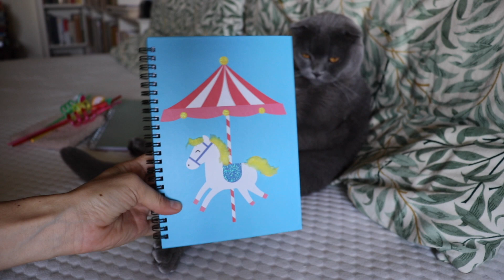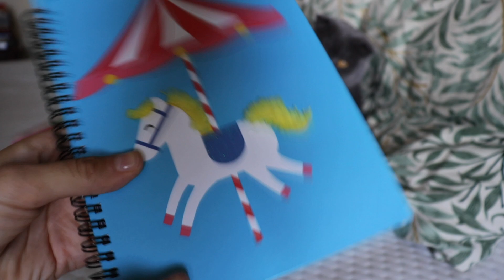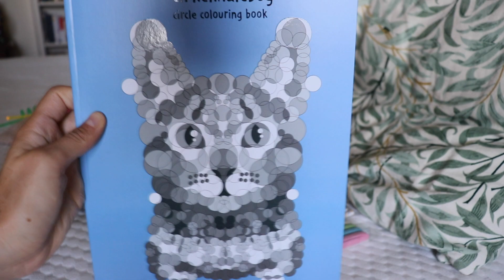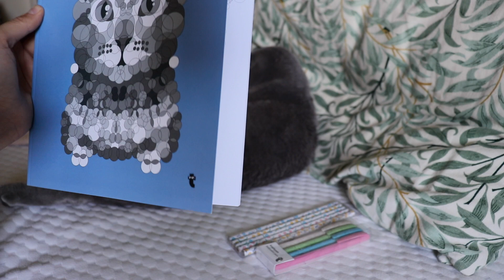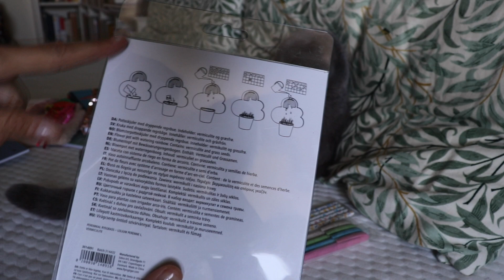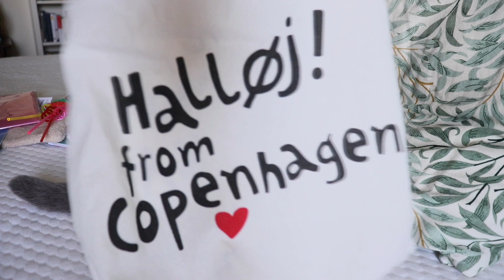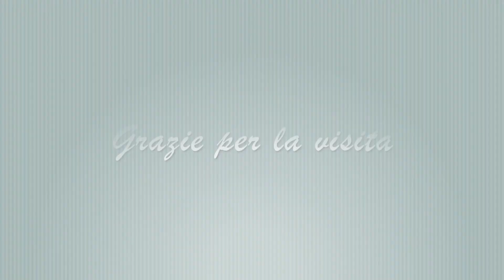HAUL TIGER | 10 PRODOTTI A 5€ !!!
Ciao ragazze/i! Finalmente sono tornata da Tiger e ho approfittato di una super promozione!
In questo video io e il mio gattone Hummel vi mostreremo che cosa ho comprato ^_^

Spero che questo video leggero e spensierato vi piaccia ♥

Contatti

Per registrare questo video ho utilizzato:
► CANON EOS 200D

GRAZIE ♥ Sono affiliata ad Amazon, dunque cliccando sui miei link e acquistando percepirò una piccola commissione che Amazon mi pagherà in buoni spendibili sul suo stesso sito e che io utilizzerò per comprare dischi e libri ed alimentare il canale. Se vuoi sostenermi compra attraverso i miei link sovrastanti, per te non ci sarà differenza di prezzo.